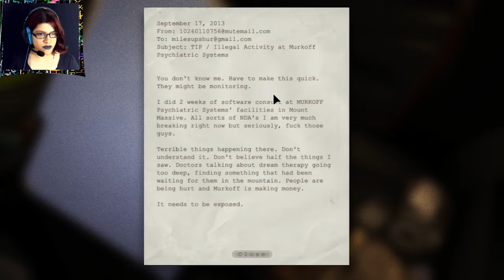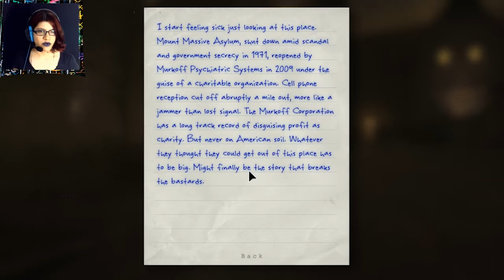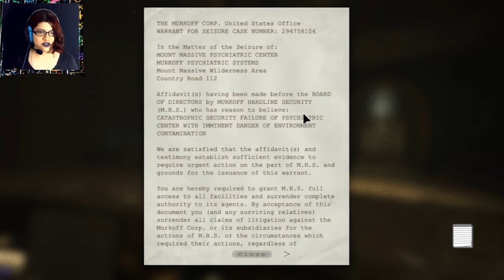F'D UP ASYLUM~ Outlast Gameplay | Part 1